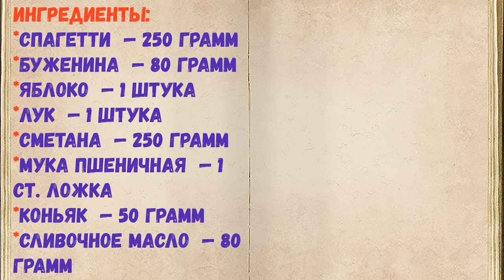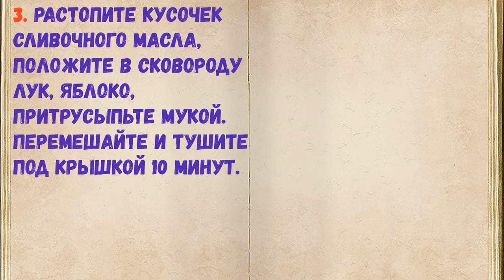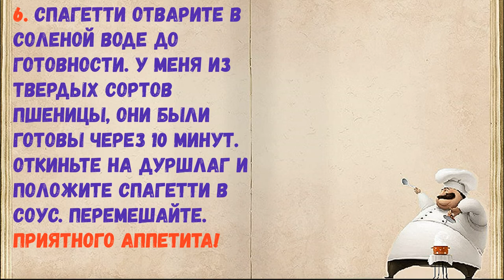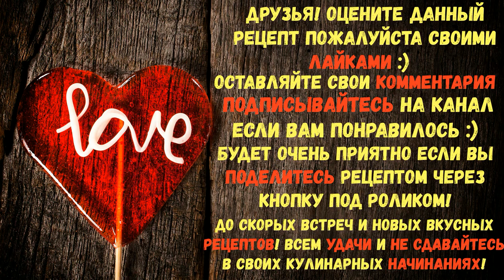Неожиданные Спагетти С Коньяком / Книга Рецептов / Bon Appetit